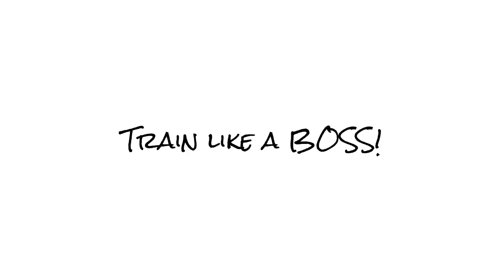Ultimate Chair Boxing Workout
This workout combines upper and lower body with. KICKBOXING! All you need is your chair--so get up off that thing and get moving!

You get what you put into it--you half ass it...you get half ass results.